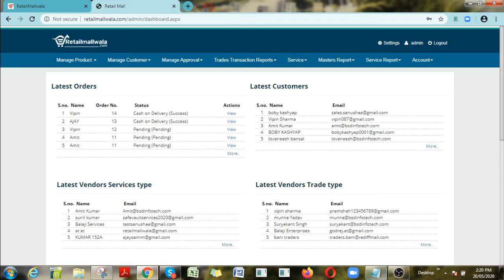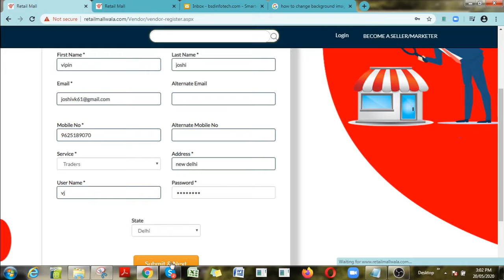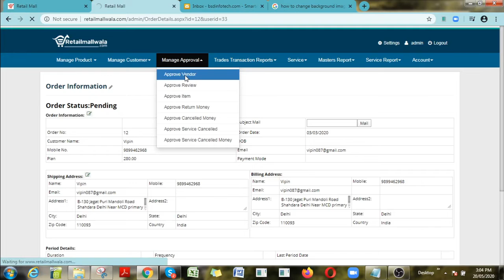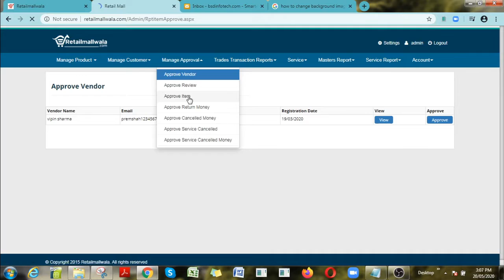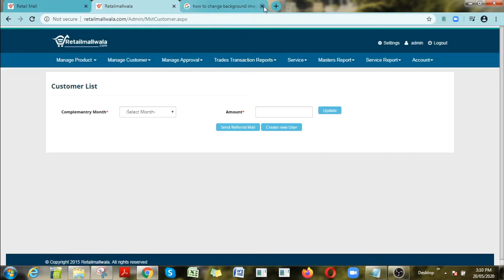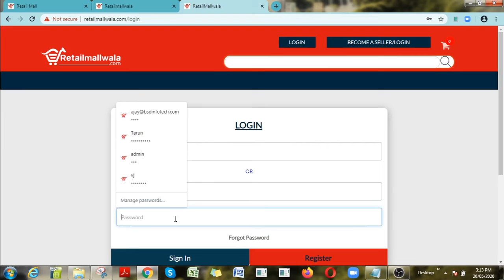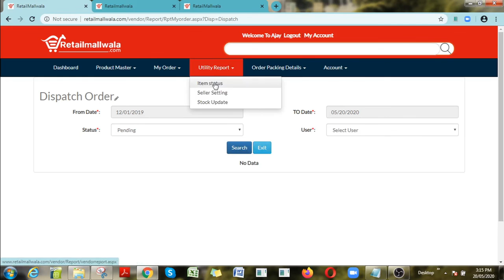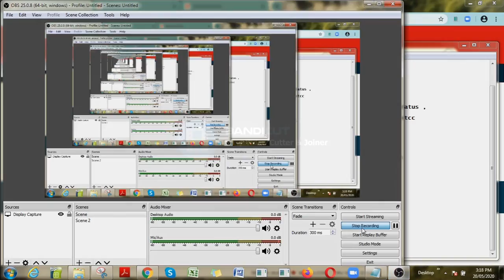E commerce Website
E-commerce Website / Website like Groffers / Website like Amazon / Website like Urbanclap.
1) Customers App Features

 Quick & Simple Registration
 Simple Login and Login with Social Media Like Facebook & Twitter
 Data Security & Safety
 Natural & User-Friendly Interface
 Bets Browse Services & Price Ranges
 Advanced Search Filters
 Set Questionnaire for Service Providers To Select The Best Match
 Service Feedback
 History of Works Which You Posted
 View Service Provider’s Profile and Details
 Chat & Quote History with Service Providers
 In-App Chat with A Service Provider
 Payment History

2) Service Providers Features

 Fast Registration & Simple Login Feature
 Profile Analysis & Approval by Admin
 Different Rate Plans
 Real-Time Data
 Full Clarity Maintained
 In-App Chat with A Customer
 Service Rate & Charges Listing- Hourly, Fixed, Experienced Base Quote
 Set Availability & Service Times
 Reply to Client's Feedback
 Update Work State
 Work History and Payment History
 GPS Location Tracking

3) Admin Panel Features

 Full Admin Control Panel
 Map View for Locations Of Associates & Clients
 Advance CMS & CRM
 Record Management System for Clients & Partners
 Backup & Restore Facility
 Work Records, Bill & Payment History
 Cloud Hosting
 Accounts & Taxation Part
 Global Access
 Set Ads & Promotions
 Auto Backup 24*7
 Sales Analytics
 Notification Control from The Back End
 Different MIS Reports
 Price & Subscription Plan Management

Search Features
Keyword Search with Auto-suggest system. Product Search with Category Filter
Filtering by Brand, Category, Sub-category, Price and Product Attributes Search. Product Filter with Instant listing
Exclude Out Of Stock

Browse/Filter product listing by Category, Brand, Price etc.

Shopping Cart Features

Shopping Cart can be integrated with SSL certiﬁcates

Payment options
By Wallet
By Credit Card/Debit Card etc (Depending upon the payment gateway
activated/integrated) Cash On Delivery Transfer to Bank

Tax Management – Admin can set the tax rate for diﬀerent type of products.

Customizable Shipping & Delivery charges (Admin/Seller can manage Shipping & Delivery Charges for diﬀerent countries/Shipping companies while listing a product)
Option to manage Wish list Items
Billing & Shipping Addresses Management
Orders History & Order Conﬁrmation Order Invoice & Notiﬁcation Emails